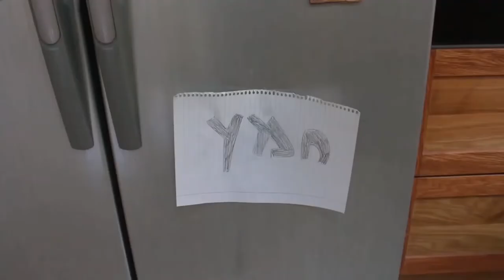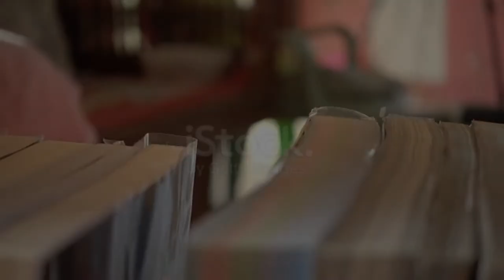דרך חייםI בלי מנגינה התגלית שהקלה לי על החיים ושינתה אותם מקצה לקצה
בס"ד יום     התש"פא - [התחלתי בפועל בסביבות חודש סיון התשע"ט]